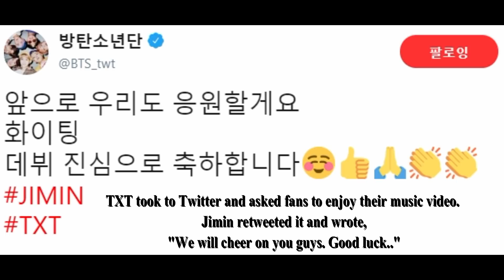[Bighit Family] BTS X TXT Moments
Here are some moments of TXT and BTS supporting each other as a family and Jungkook finally becoming  Hyung loll ! Hope u support both of them and my channel as well ! Thank u , ILYSM
EVERYTHING ABOUT K-POP IN MY CHANNEL ! PLEASE GIVE US LOVE AND SUPPORT!